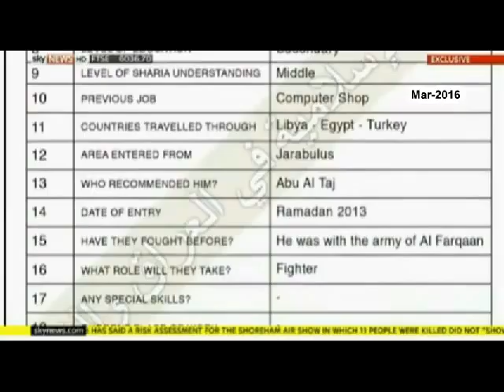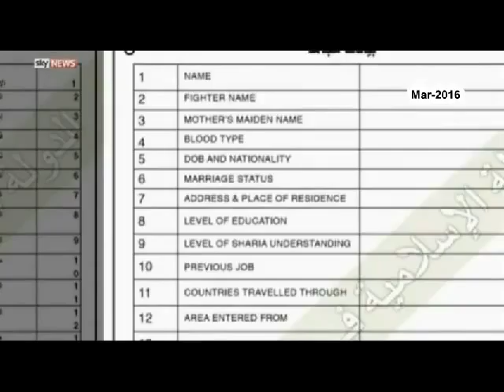Canadafacts isis recruits in canada